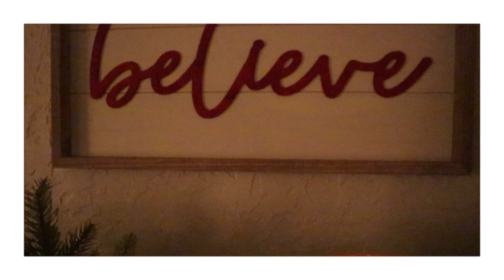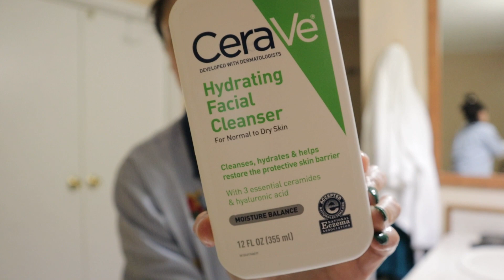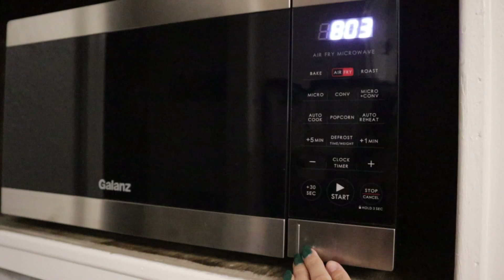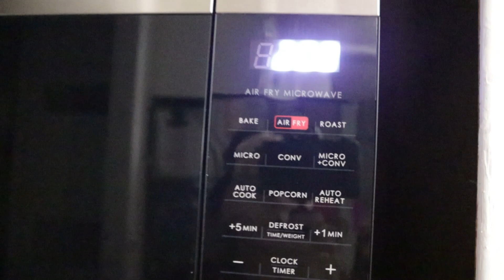REALISTIC COZY CHRISTMAS NIGHT ROUTINE | Vlogmas 2022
Let me know how you like to spend your December nights!